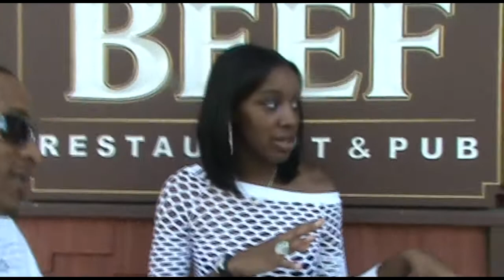LADY SPARX "Grill Me" Behind The Scenes Video Shoot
LADY SPARX "Grill Me" Behind The Scenes Video Shoot follow @ladyaura183 A&R Film'S Pro @DJNIZZLE1 Back2Backent djnizzleteamtitans.blogspot.com/